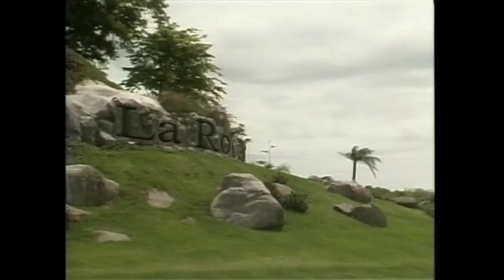🚇 HISTORIA PERDIDA DEL FERROCARRIL[TUNEL MIRAFLORES-Caldera1995] 🚂Proyecto ferrocarril EN COSTA RICA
Se ubica en el distrito primero, Espíritu Santo, en las inmediaciones de la comunidad conocida como Caldera. Declarado Patrimonio de interés histórico arquitectónico, mediante decreto No. 24087-C, de febrero de 1995. Publicado en La Gaceta Nº 54 del 16 de marzo de 1995.

INFORMACIÓN HISTORICA

El trazado inicial del ferrocarril poseía dos inconvenientes en la zona costera próxima a Caldera. El primero tenía que ver con un paso angosto entre el mar y un enorme promontorio rocoso conocido como Roca de Carballo. Este paso era riesgoso por la continua caída de material al tramo férreo. De allí, el ferrocarril penetraba tierra adentro por vado que daba inicio en la Playa del Pirata. La gran mole rocosa fue salvada mediante la construcción de un túnel en piedra bautizado con el nombre de Miraflores . Este túnel de 210 metros de largo, ha de haberse construido posiblemente entre 1909 y 1910, fecha en que se inauguró el ferrocarril.

El segundo problema de la ruta inicial tenía que ver con el puente construido para atravesar el río Barranca. Este puente fue levantado cerca de la desembocadura, resultando con serios daños cada vez que ocurría una crecida del río, amenazando con destruirlo.

La solución a estos problemas determinó que a partir de 1925 se desviara la ruta desde Caldera, abandonándose el paso del túnel y el tramo de la Roca de Carballo; con respecto al puente sobre el río Barranca, se construyó uno nuevo ubicado aguas arriba, en las proximidades del pueblo de Barranca.

El túnel de Miraflores es una construcción en piedra canteada; al menos en sus primeros 20 metros (a ambos extremos), luego continúa a través de la roca viva. Los bloques de piedra se hallan superpuestos unos con otros y la argamasa que los une, posiblemente es de cemento. La boca de entrada al túnel ha de tener entre 3.5 y 4 metros de ancho por unos 6.5 metros de alto.

Los durmientes y lista posiblemente fueron retirados. De lo contrario, se encuentran debajo de una capa de sedimentos de al menos medio metro de espesor.

Mis amigos del medio digital Esparza Mia

COMPLEJO LA ROCA

Ferrocarriles de Costa Rica -  Ferrocarriles de Costa Rica (INCOFER).El glorioso ayer de los ferrocarriles de costa rica. ¿Como ERA el tren de Costa Rica? Especial locomotoras de Costa Rica. las LOCOMOTORAS  pioneras (ferrocarril de costa rica).